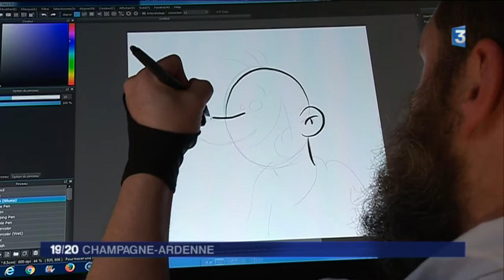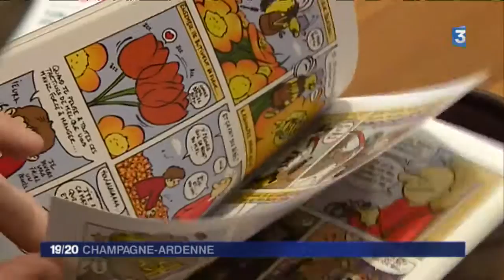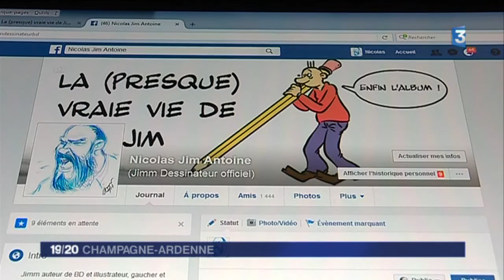Jimm auteur de BD à Sermaize-les-Bains dans la Marne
Découverte d'un auteur de Bande Dessinée marnais qui monte ! Jimm c'est son nom tout comme celui de son héros Jim.